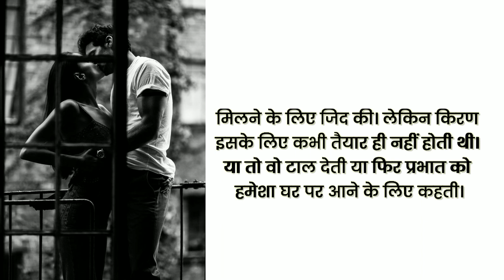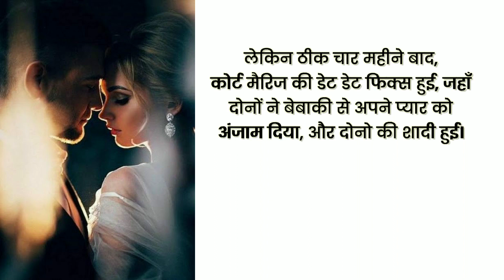Aisi Deewangi dekhi nahi hogi aapne ❤️ Prabhat aur Kiran ki prem kahani ✨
Prabhat Aur Kiran ki ek chhoti si love story jo aapko pyar ke maayne bataati hai.

Kuchh reason se ye meri awaz mein nahi hai. Aap bataiye, aapko kahaniyan kaise pasand hai.

Hindi story for
हिंदी कहानी
Hindi kahani
Hindi kahaniyan
हिंदी कहानियां
Hindi kahani moral stories
हिन्दी कहानियाँ
Kahaniyan hi kahanian
Kahaniyan achhi achhi
Kisse aur kahaniyan
कहानी किस्से
Kahani kisse in hindi
Kisse kahaniya
Kahani gajab kisse
Kisse kahani nayi purani
Audiobook in hindi
Audiobooks full length
Hindi Audio books
Audio books free to listen
Audio books in hindi
Audiobook stories
Hindi audiobooks full length best sellers
Hindi audiobook full length
Hindi audio book channel
Hindi audio story books
Hindi audio story channel
Suno kahani
Suno kahaniyan horror
Kahani suno
Suno kahani door darshan
Suno kahaniya
Hindi short stories with moral
Moral stories in hindi new episode
Hindi motivational video short
Hindi story interesting story
Hindi storytelling with moral
Learn hindi through stories
Short hindi motivational stories with moral
Short hindi motivational story
Moral stories
Heart touching moral story
Story telling with moral
Hindi stories for storytelling
Unique moral story
Hindi scary stories
Horror kahani
Horror new kahani
Anokhi kahani horror story
Audible suno horror story
Hindi horror story short
Animated horror story in hindi
New short story
Indian bedtime stories
Short stories with moral lesson
Very short moral story
Hindi short story telling
Hindi story bedtime
Bed time moral stories